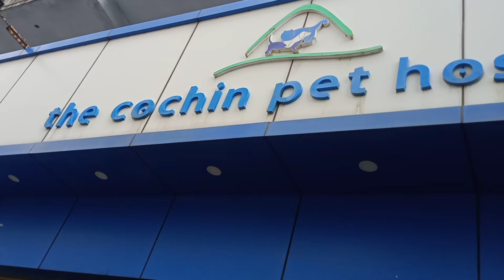വേദന തിന്ന്, നൊമ്പരമായി ഒരു കുഞ്ഞ്